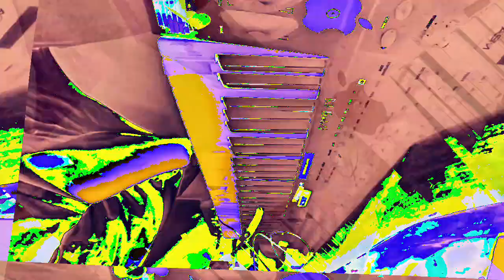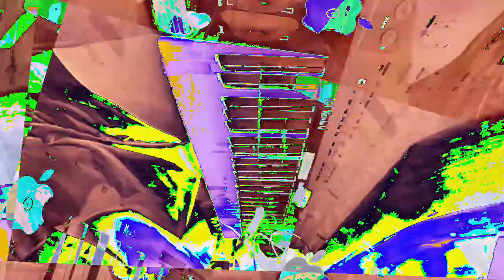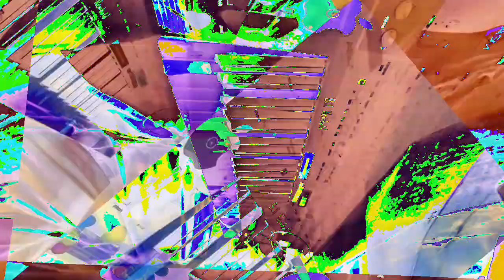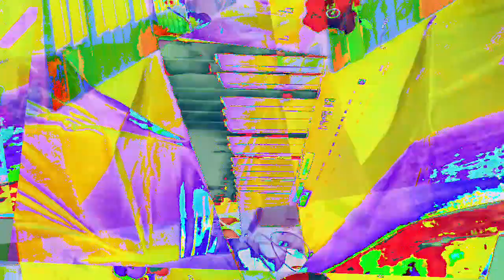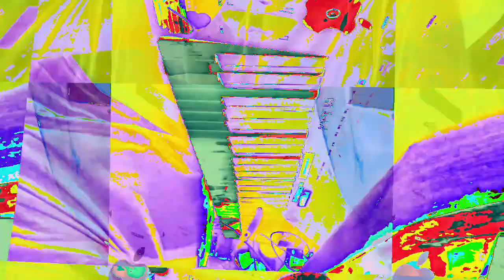[EPILEPSY WARNING] Movie 23 01 10 16h44m41s